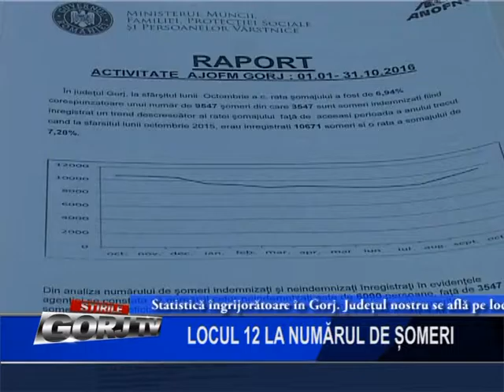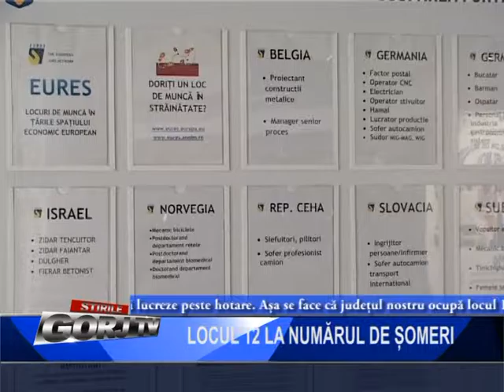LOCUL 12 LA NUMARUL DE SOMERI